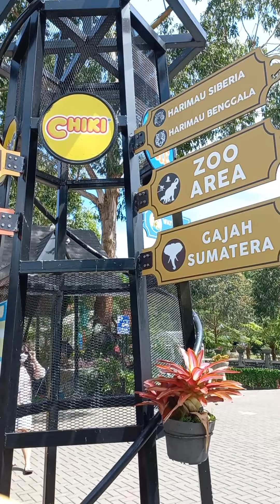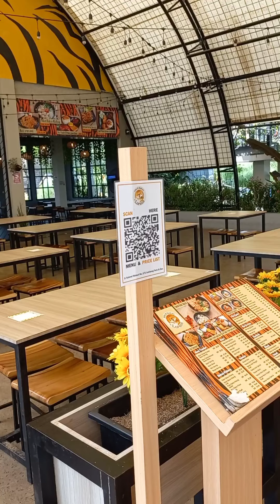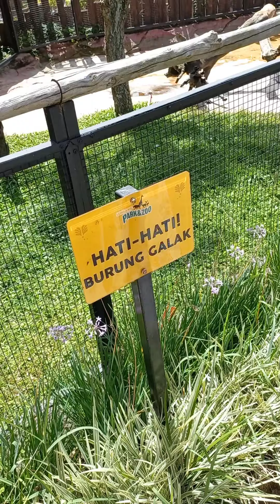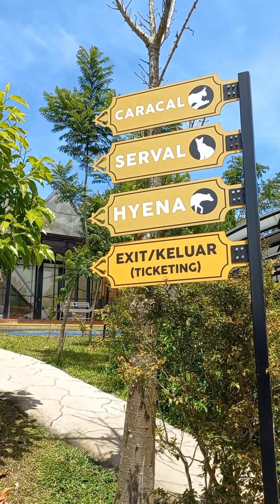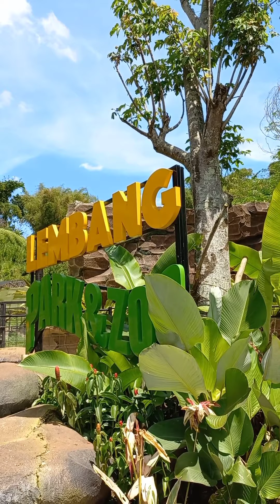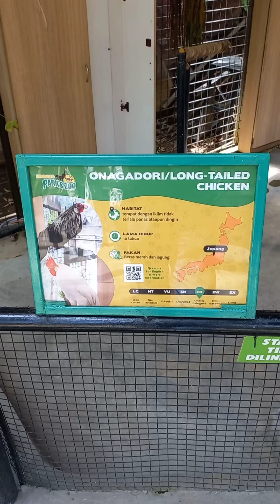Lembang Park & Zoo. Wisata edukasi bersama anak-anak ‼️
Lagi-lagi Bandung menjadi destinasi wisata yang menarik untuk dikunjungi. Kali ini kita jalan-jalan ke Lembang Park & Zoo.. Anak-anak happy sekali di ajak kesini. Hewannya banyak dan sangat menyenangkan berinteraksi dengan satwa disana.